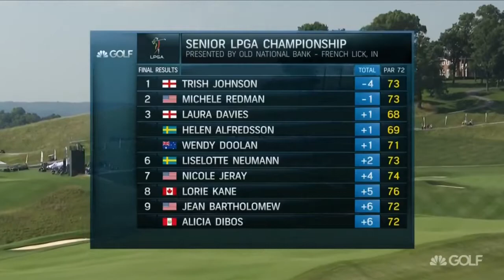2017 Senior LPGA Championship ~ Final Round (Part 2/2)